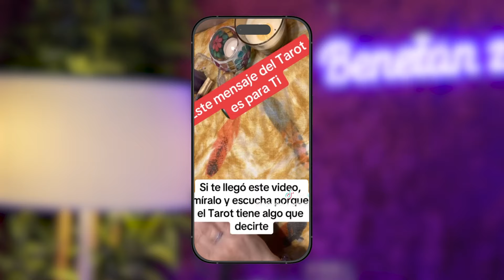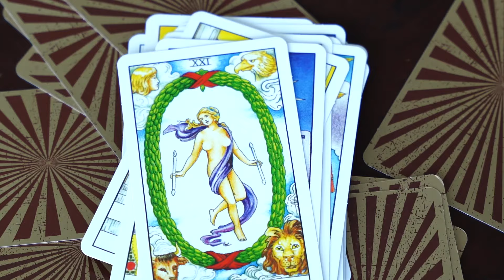IRATI APRAIZ, TAROTA, BIZITZA BIDERATZEKO TRESNA GISA | BENETAN ZABIZ 05X04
Aste honetako atalean, Irati Apraiz Barcena da gonbidatua! Tolosarrak Tarot Ebolutiboaz ondo daki eta eskulanak egitea, dantza zein astrologia asko gogoko ditu. Benetan maite duena eta bere ofizio bilakatu dena: interesa dutenei kartak botatzea.

Zer da Tarota? Zertan oinarritzen da? Zenbateko egiazkotasuna du? Zer behar da tarotista izateko? Kartak edonork bota ditzake? Nolakoak dira kartak? Zer esan nahi dute? Zer dira Arkano handiak? Zein da pertsona bati kartak bota aurretiko prozesua?

Iratik karta bana atera die Malen eta Aitziberri, zer esan nahi dute atera dizkien kartek? Erantzuna jakiteko eta Tarotaren mundua gehiago ezagutzeko, ez galdu aste honetako atala!

00:00:00 Aurrerapena
00:01:07 Kareta
00:01:22 Sarrera
00:11:23 Gonbidatuaren aurkezpena
00:12:35 Tarota ezagutzen
00:29:06 Arrosali
00:37:53 Tarot prozesua, kartak
00:57:06 Entzulearen galdera

Jarraitu GAZTEA sareetan! 📲

Informazio gehiago gure webgunean! 🖥